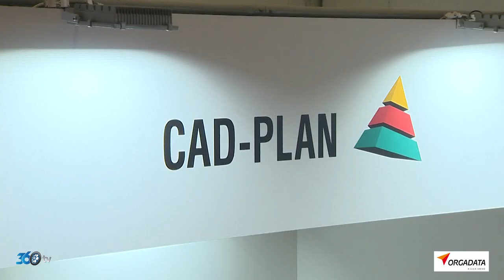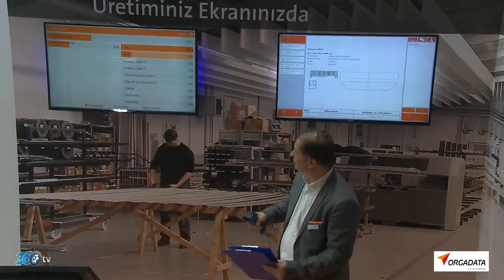Orgadata - Tüyap Kapı Pencere Fuarı 2019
Orgadata için Tüyap Kapı Pencere Cam Fuarı'nda hazırlamış olduğumuz fuar tanıtım filmi.